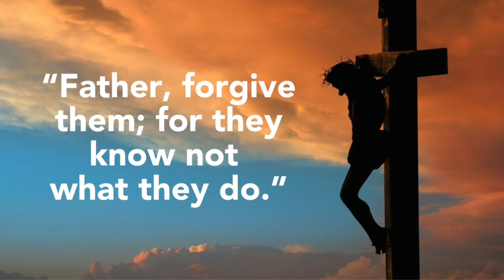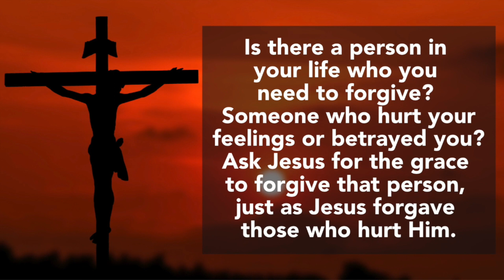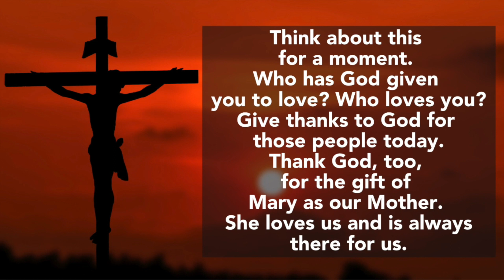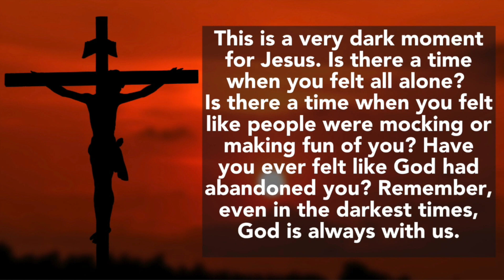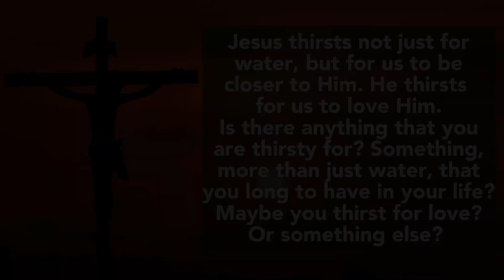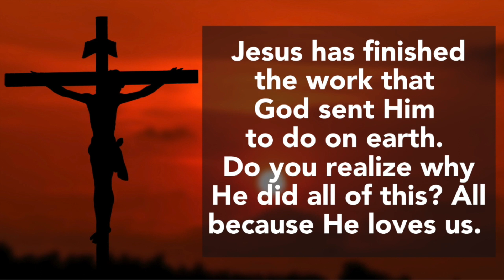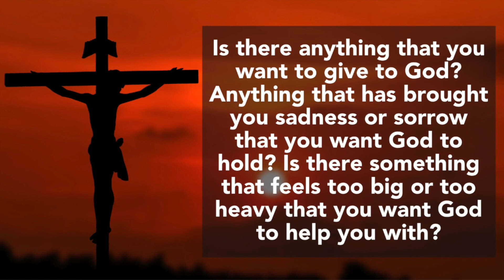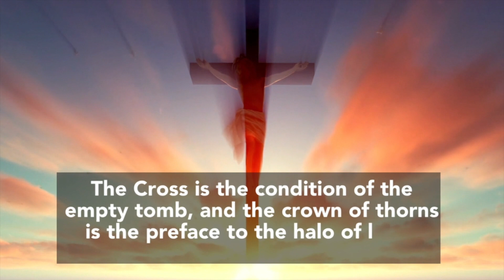THE SEVEN LAST WORDS for Kids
The Seven Last Words of Jesus is a meditation that is usually prayed during Lent and on Good Friday as a way to reflect on the Passion of the Lord. Here is a more “kid-friendly version” presented by the kids of Team +JMJ+ — the whole family can pray along with it!

TIPS:
- If possible, do the reflection together as a family.
- Feel free to pause the video as needed, especially if your kids are younger and have a shorter attention span.
- Pause the video especially if you think some words or sentences need more explaining.
- Encourage the kids to focus on Jesus and pray with their hearts.

Seven Last Words: An Immersive and Interactive Experience for Children And Youth

Other music by Asher Fulero:
Recollections
Hopeful Freedom

May this video inspire and encourage you to draw closer to God during Lent and beyond, through the Holy Family’s guidance and help!